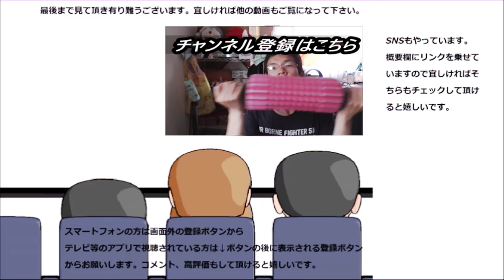三幸製菓 柿の種梅ザラメがまさに梅ぇ～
三幸製菓　柿の種梅ザラメを食べてみました。まさに梅ぇ～柿の種ですね！！もっと色々出てほしい！！
贈り物は此方まで↓
〒153-0042